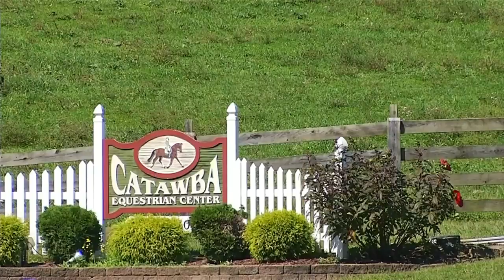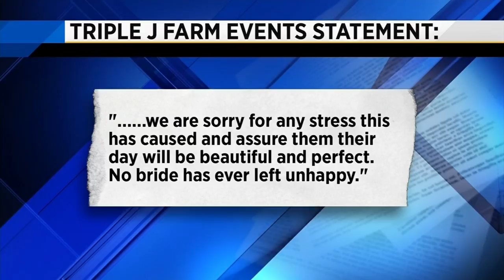Wedding Day Woes in Catawba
Here's a look at what's happening during some weddings at Triple J Farms